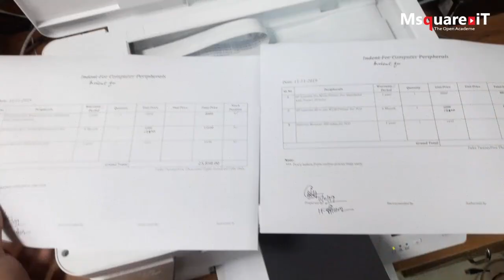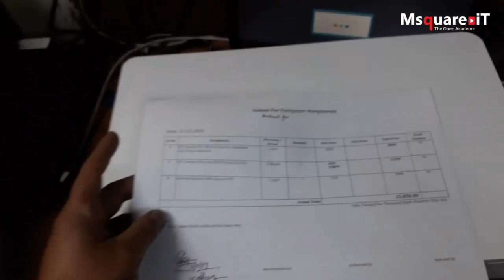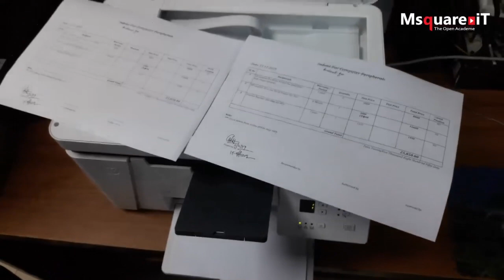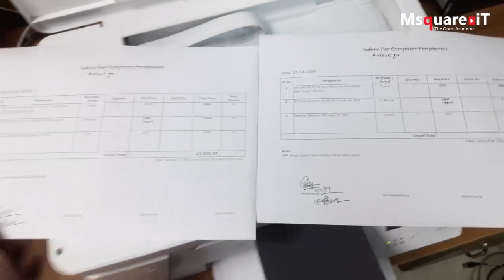HP laserJet Pro MFP M26a Install/ Scan / Copy / Print/ Best Budget Printer | Bangla Review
Description :
HP LaserJet Pro MFP M26a printer having the resolution of 600 x 600 dpi professional quality and trusted brand HP performing at the top speed up to 18 pages per minute considering to be the lowest-priced and smallest wireless laser printer. This industry leader in laser printer with the processor speed of 600 MHz, that can work on the countless number of documents with sharp black text. With the help of HP Auto-On/Auto-Off Technology it can save energy. With the memory of 128 MB and Hi-Speed USB 2.0 connectivity ensures advantage to its compatibility.